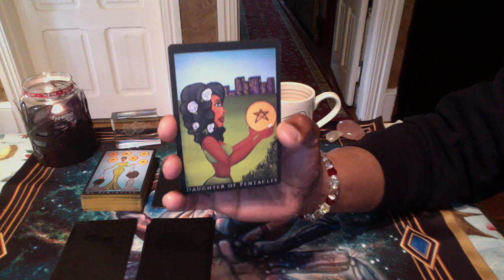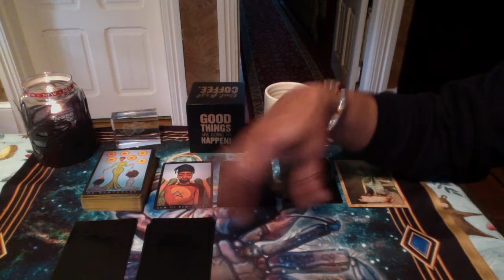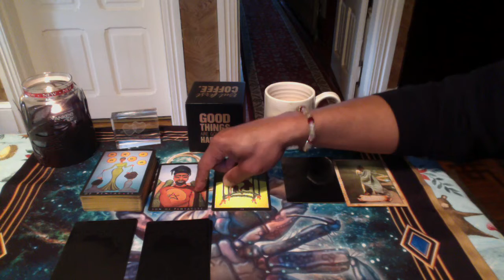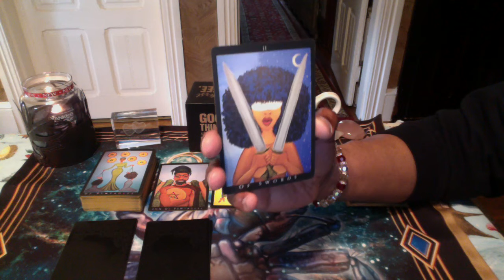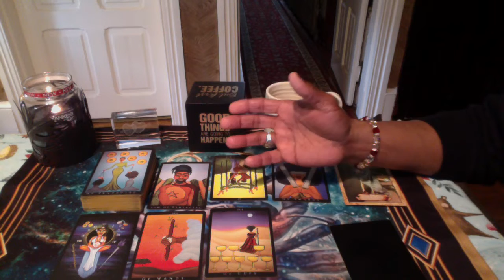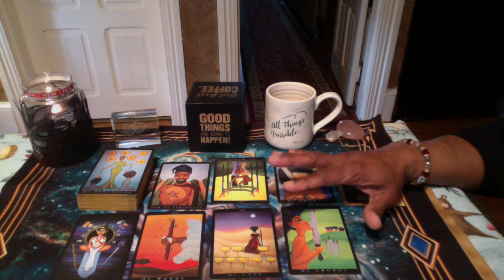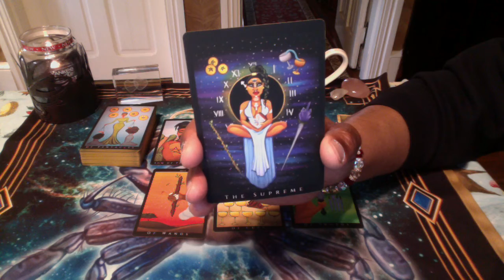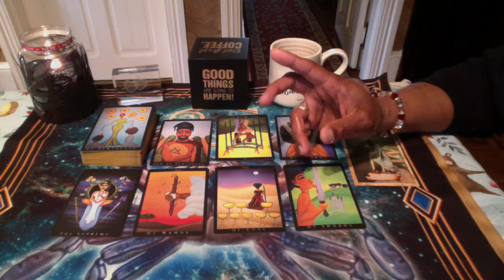VIRGO GENERAL FORECAST MAR 11TH-MAR 24TH, 2019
The Enchanted Oracle by Colette-Baron Reid

LOVE & LIGHT!!!